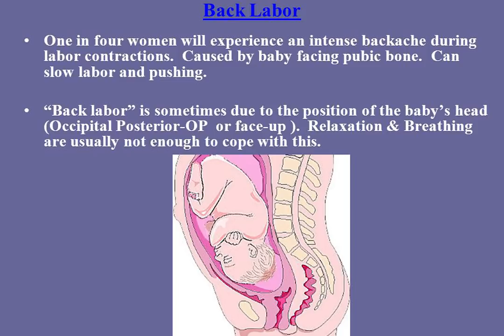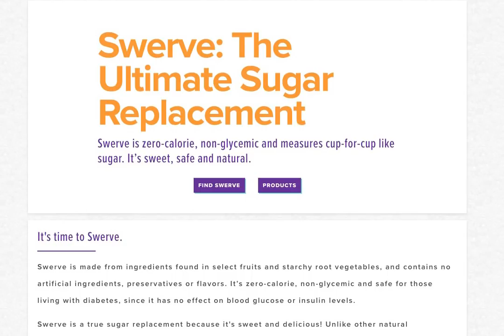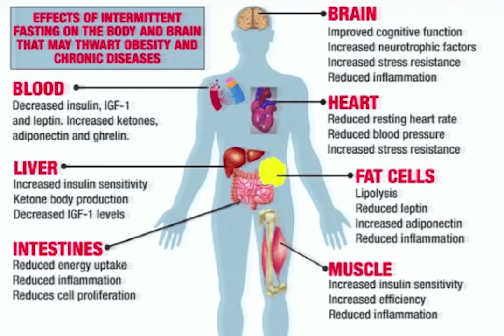A Very REAL Pregnancy Update, Week 34; Sciatic Pain & How I Stay Fit During Pregnancy